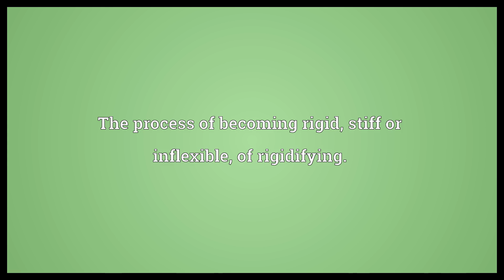Rigidification Meaning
Video shows what rigidification means. The process of becoming rigid, stiff or inflexible, of rigidifying.. A form of isomorphism applied between line bundles..  Rigidification Meaning. How to pronounce, definition audio dictionary. How to say rigidification. Powered by MaryTTS, Wiktionary